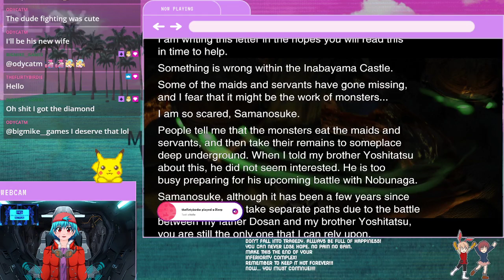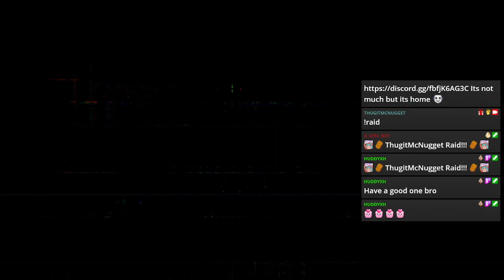Onimusha Warlords Stream #1